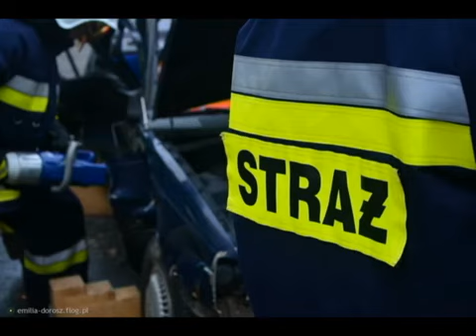Into the fire james pickering ft Matthew clark (GOT)